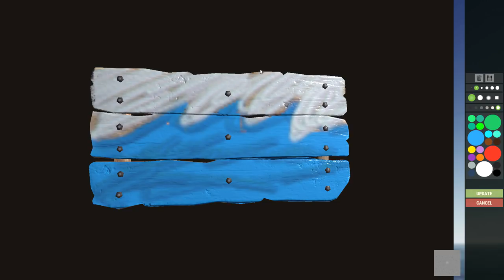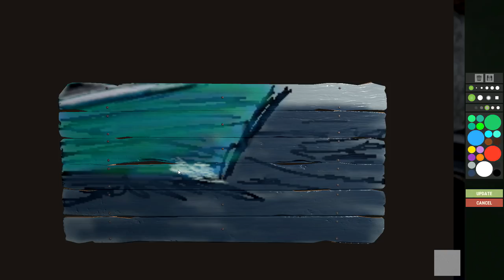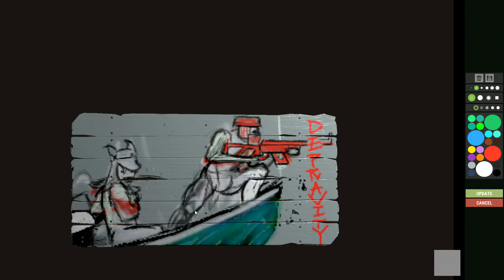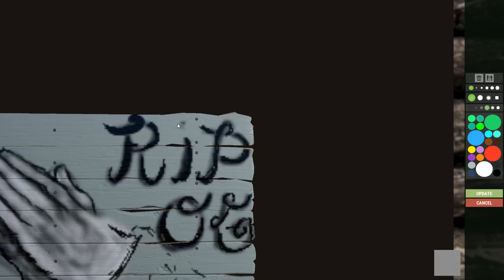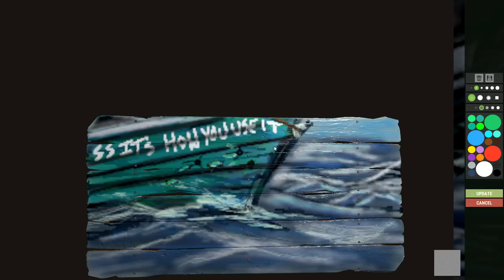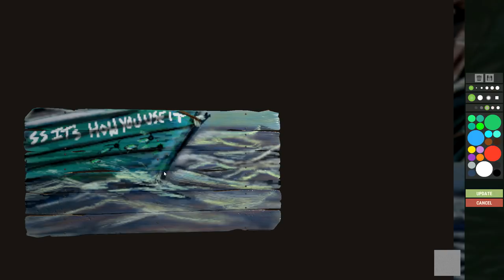The Art of Open Waters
“I know not all that may be coming, but be it what it will, I'll go to it laughing.” ― Herman Melville.